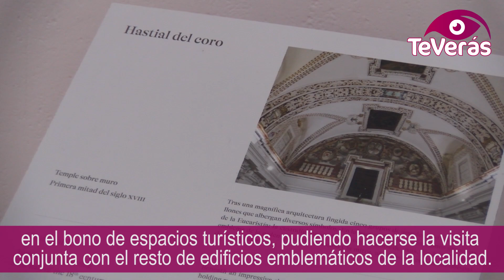La Iglesia de San Agustín de Almagro presume de musealización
La Iglesia de san Agustín en Almagro, ha recibido ya, desde su reciente musealización, cerca de 2.000 visitantes. Este espacio completamente renovado y recuperado como estandarte turístico de la localidad, ya presume de una amplia variedad de recursos con los que se ha pretendido hacer más entendible este espacio cuya monumentalidad habla por sí sola.